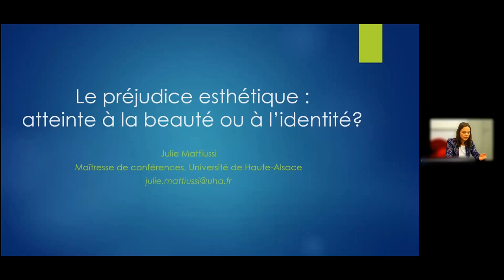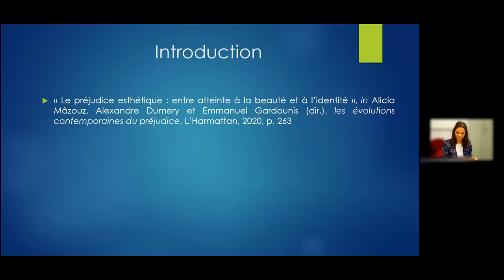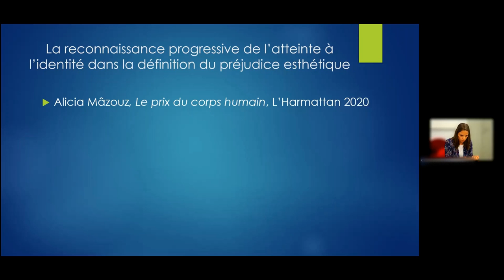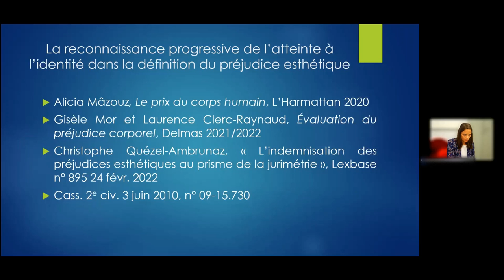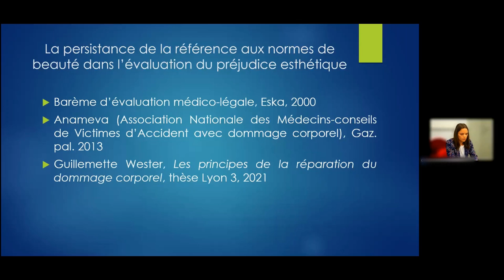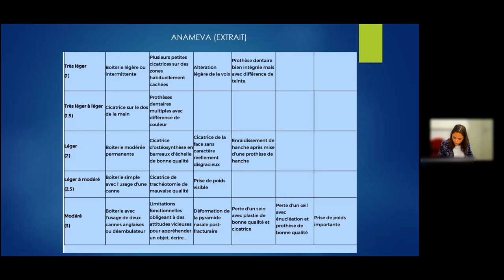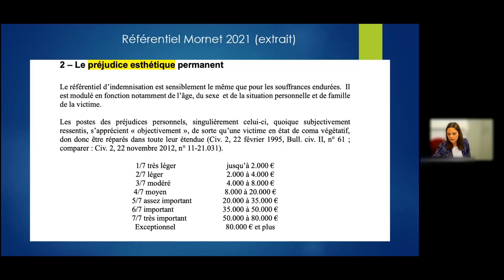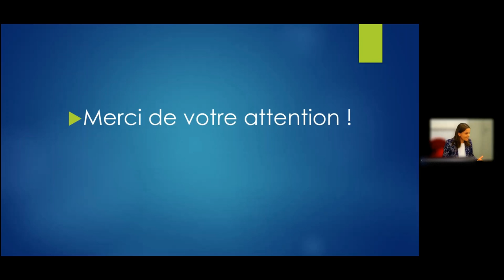Julie Mattiussi, Le préjudice esthétique : Atteinte à la beauté ou à l'identité ?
Déjeuners du droit du dommage corporel.

Le préjudice esthétique, comme tous les préjudices extrapatrimoniaux, est rétif à la quantification. Seules les victimes sont à même d’exprimer l’étendue du mal que leur cause l’altération de leur apparence physique. Pourtant, la réparation en justice nécessite que le préjudice esthétique soit décrit par un expert indépendant et évalué par des magistrats impartiaux. Comment, dans ce contexte, objectiver le préjudice esthétique ? Dans une vision traditionnelle, le préjudice esthétique est souvent qualifié de « prix de la beauté ». La beauté, toutefois, n’est-elle pas subjective ? Le montant de l’indemnisation octroyée risque alors de porter la trace de l’appréciation personnelle des juges ou de l’expert sur « l’enlaidissement » des victimes. Une vision plus moderne du préjudice esthétique consiste à le percevoir comme une atteinte à l’identité. Si le préjudice esthétique-identité semble gagner du terrain en doctrine comme en jurisprudence, un affermissement de cette position devrait conduire à revoir certains barèmes médicaux ainsi qu’à mener une réflexion approfondie sur la place des photographies et de la parole de la victime dans le contentieux du dommage corporel.

Au cours de ce déjeuner du dommage corporel, sera présentée et actualisée une étude parue en 2020 et intitulée « Le préjudice esthétique : entre atteinte à la beauté et à l’identité », in Alicia Mâzouz, Alexandre Dumery et Emmanuel Gardounis (dir.), les évolutions contemporaines du préjudice, L’Harmattan, p. 263.

Julie Mattiussi est maîtresse de conférences à l’Université de Haute-Alsace. Elle est spécialiste de droit des personnes, plus particulièrement des questions d’apparence physique (discrimination, liberté vestimentaire, corps humain, v. thèse de doctorat sur L’apparence de la personne physique, LEH 2018).